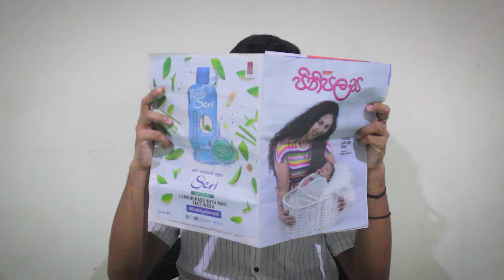OH NO ! | ඔහ් නො !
හැමෝම පරිස්සමින් ඉන්න. අනවශ්‍ය ගමන් යන්න එපා ගෙදරටම වෙලා ඉන්න. කෑම බීම නැති අය ගොඩක් ඇති තමන්ගේ ගම් වල ඒ අය ගැන හොයලා බලලා උදව් කරන්න.  ❤️

Video එක හොදනම් like කරලා comment කරලා සප් එකක් දෙන්න share කරන්න අමතක කරන්න එපා 😉❤️

Camara : Chamidu|Tharindu
Cast       : Chamidu|Tharindu